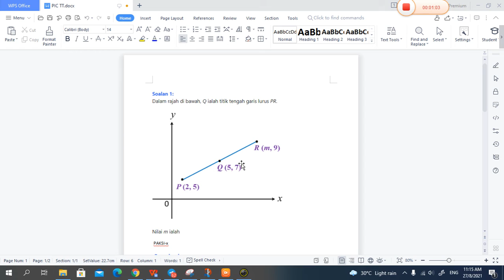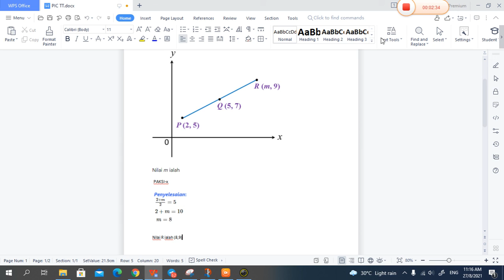VIDEO JAWAPAN SOALAN 1 TITIK TENGAH